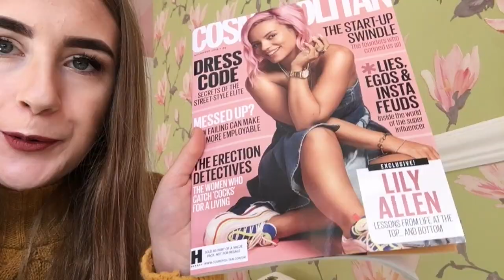Food shopping & Makeovers | Sprinkleofalicex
Food shopping & Makeovers